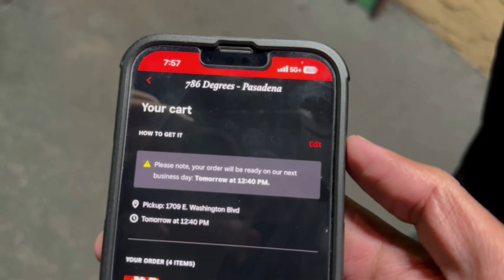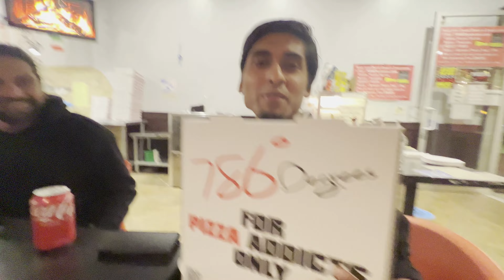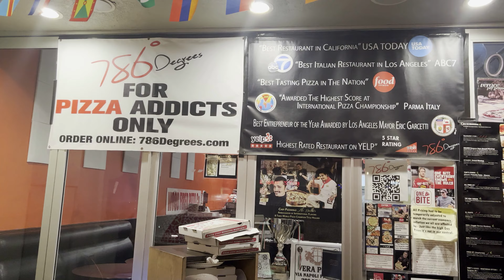Iftari at Masjid in USA | International student | Part 1